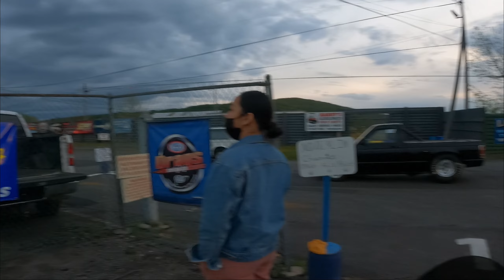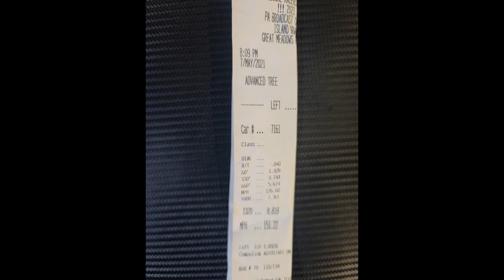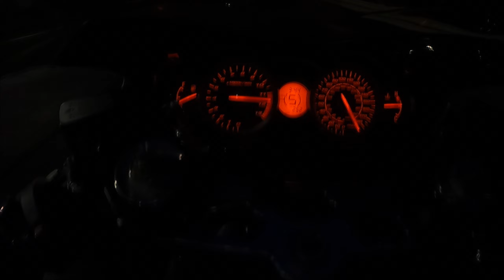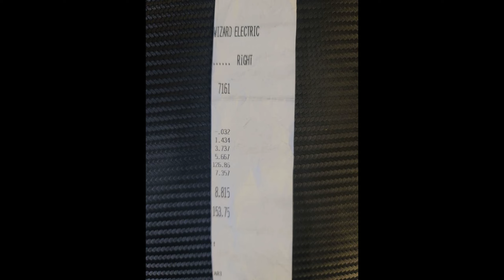Athena Will Not Stay On The Ground | Too Much Power Or Suspension Issues?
So I took Athena back to the track and she would not stay on the ground. Even though I went down a tooth on the rear sprocket, she still wheelied right off the line. After watching the video footage I noticed the bike doesn't squat like it did last season. So in the lab I go to figure out why.

Motorcycle Weigh Scales
Engine Ice Coolant
DEI Heat Reflective Tape
Anti-Gravity Battery
Dragy GPS